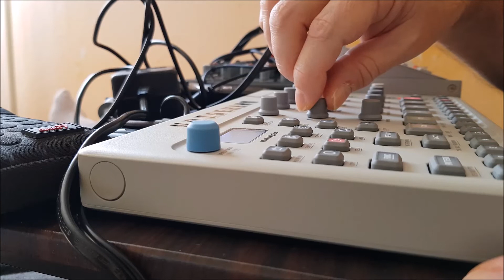Elektron Model:Cycles & Roland TB-03 jam#12 - Infected With The Music Virus